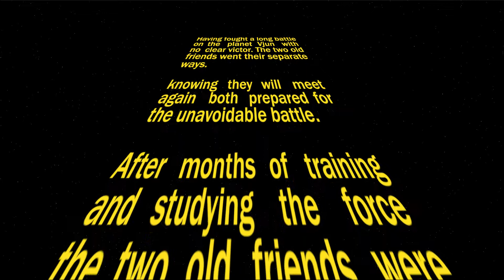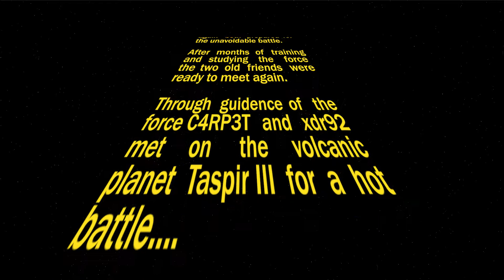Star Wars Jedi Knight: Jedi Academy - A Very Hot Battle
Hi guys!

Welcome back to the 2nd episode of Star Wars: Jedi Knight Academy. I don't really have much to say about it. There'll be a episode 3.

Welcome to Star Wars: Jedi Knight Jedi Academy!

Jedi Academy is the 3rd instalment in the Jedi Knight series.
It's a first-person / swordfighting action game where players take on the role of a Jedi.
Players can costumize their lightsaber with various differen collors and hilts and choose between various stances and sword types like:
Dual sided blade, dual wielding or a single blade. The game has a bunch of standard gamemodes DM, TDM, CTF and a few more.

Besides lightsabers players are able to use guns and force powers. Force powers are the unique edge to this game as you can use everywhere.
Force influences a few physical traits like Jumping and speed and give the players a few extra tools to fight with like: Force push and pull,
Shock, Berserk, sword throws and many more.

Players:
Me (C4RP3T) = White text
Berend (xdr92) = Brown text

Content used from Lucasarts entertainment.